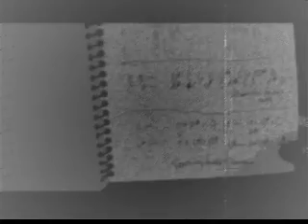Scarlet Snow - Mistress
Scarlet Snow's first music video... filmed by MXC and The Reverend Matt Thompson.  Conceived by MXC.